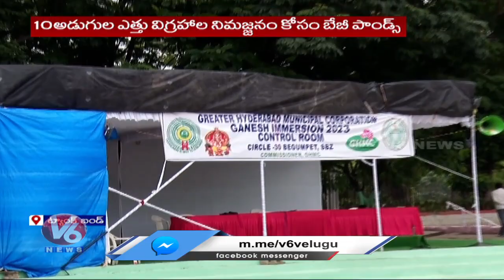Govt Arranged Baby Ponds To Avoid Delay Of Big Ganesh Nimajjanam At Tank Bund | V6 News